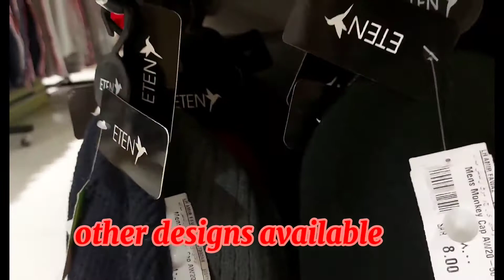amazing winter collections visit Lulu ❤ Hypermarket (amir fawaz)mens,ladies and shoes sction!!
Winter collections for men at Lulu Hypermarket